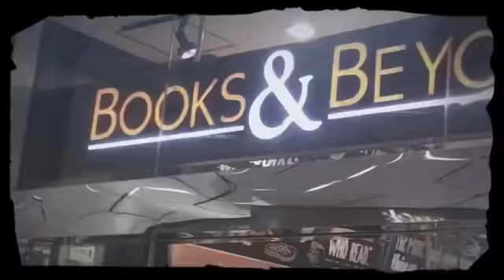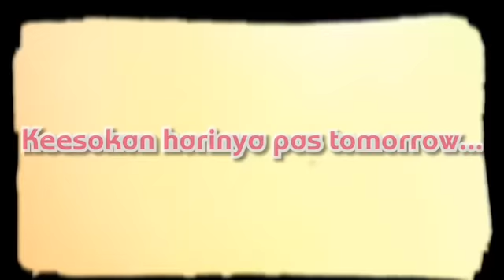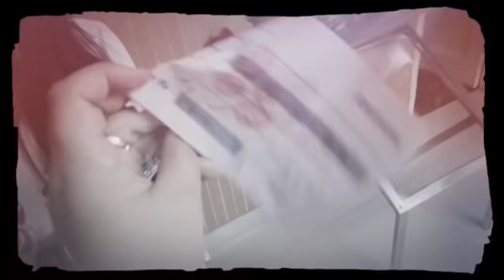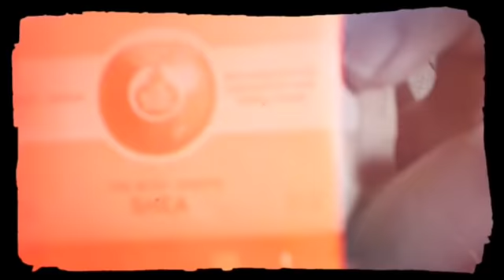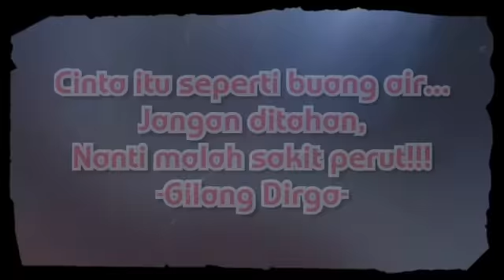Valentine a la Adiez Gilang. Tuker Kado 50 Ribu... DAPET APAAA??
Adiez Gilang saling memberi surprise dengan kado seharga 50 ribu.